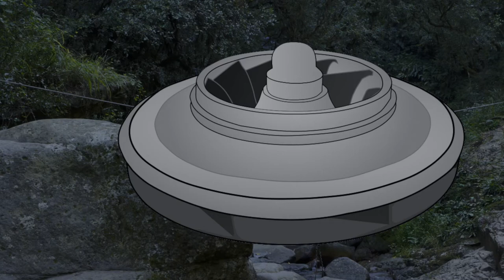Radka Kolembusová * Prezentace * 2020 * BI-MGA